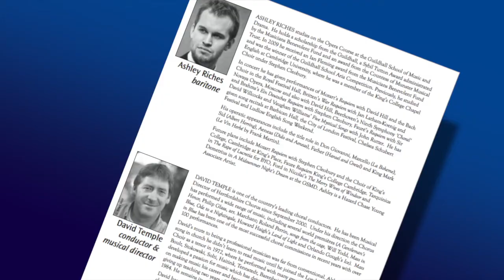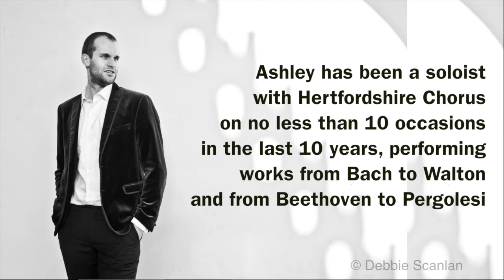Hertfordshire Chorus TV - David Temple in conversation with Ashley Riches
In this second instalment of Hertfordshire Chorus TV, David Temple talks to Ashley Riches, world-renowned baritone, about his career from teenager including the influence of Stephen Cleobury on his musical development whilst he was at Kings College. It includes some rare clips of Ashley in performance. We are fortunate to have worked with Ashley many times since 2010.